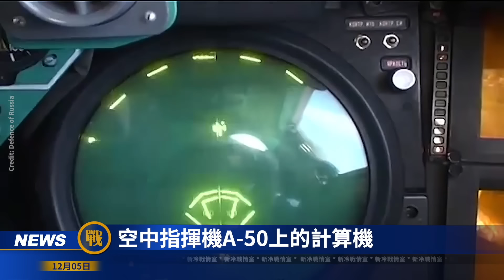俄羅斯空天軍說了不算，飛行員成病貓；蘇-34飛行員不會用空空飛彈，俄國的將軍們卻要指哪打哪；B-21「突襲者」首度亮相，為何是當之無愧的六代機？第六代機顛覆觀念，軟硬件升級就如電腦般隨意；新冷戰情室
歡迎來到【新冷戰情室】頻道，並且 Comment & Share 同 LIKE